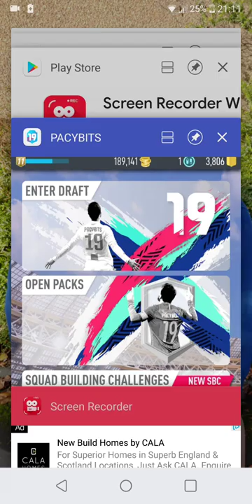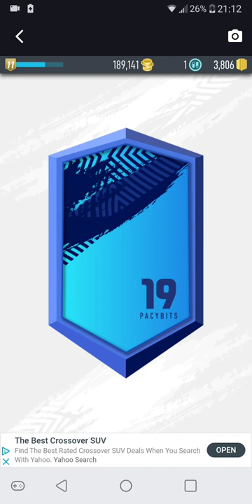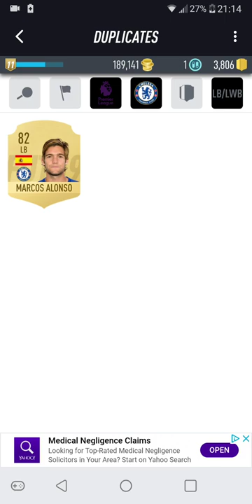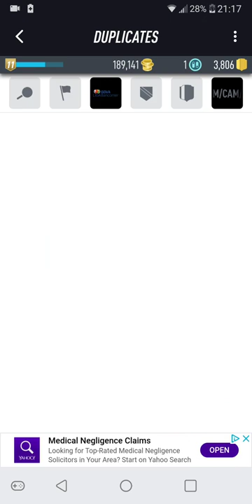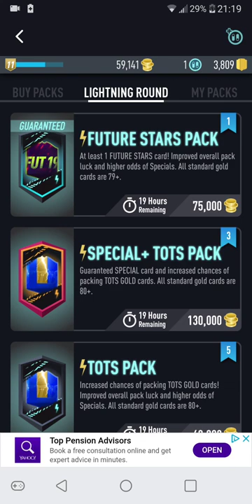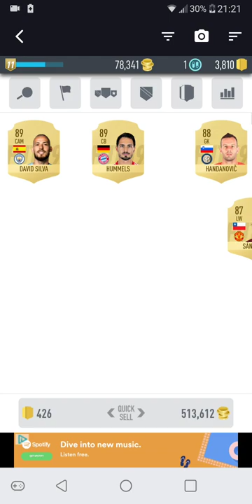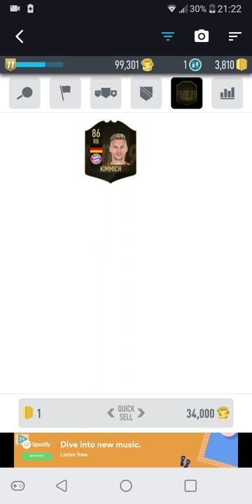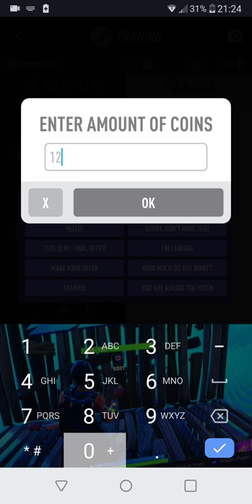Pack opening part 1